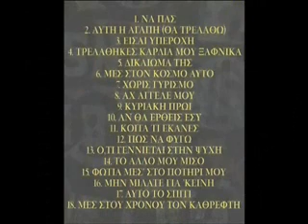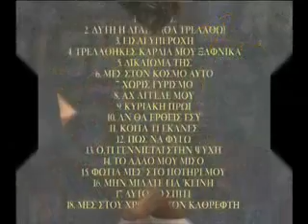ΓΙΑΝΝΗΣ ΠΛΟΥΤΑΡΧΟΣ ΜΕΣ ΣΤΟΥ ΧΡΟΝΟΥ ΤΟΝ ΚΑΘΡΕΦΤΗ